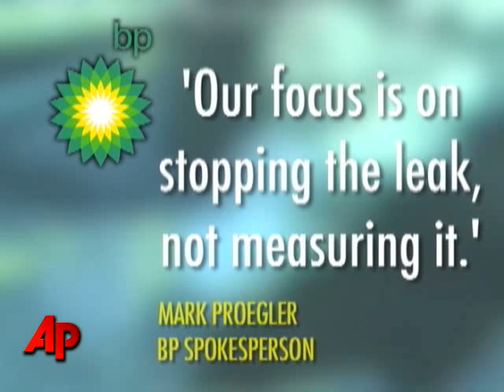Experts Question Estimates of Gulf Oil Spill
As BP tries to contain the massive oil spill in the Gulf of Mexico, the question remains just how much oil is leaking. BP continues to claim it's about 5,000 barrels a day, but some scientists say the flow rate is much higher. (May 14)